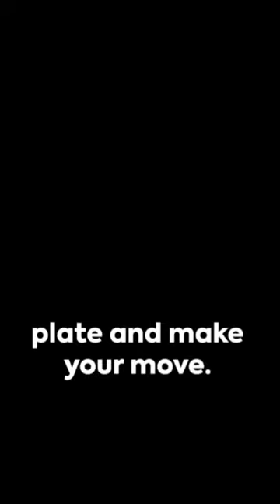The Art of Selfless Giving 2023 10 02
In this heartwarming video, we delve into the beauty and impact of selfless giving, a noble act that truly enriches our humanity. From small acts of kindness to grand gestures, we will witness the profound transformation that selfless giving can bring to both the giver and the recipient. Get ready to be inspired and motivated to make a positive difference in the world! Together, let's make the world a better place, one act of kindness at a time.